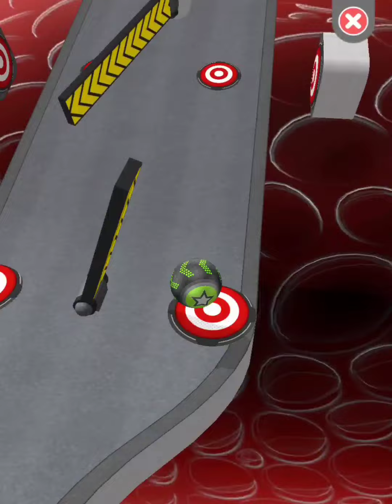Going Balls‏ - SpeedRun Gameplay Level 9714